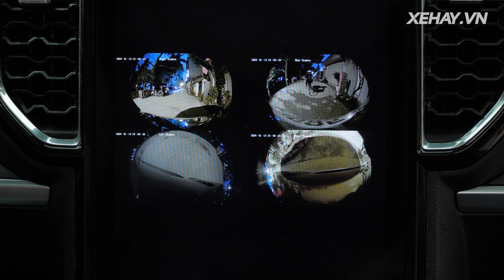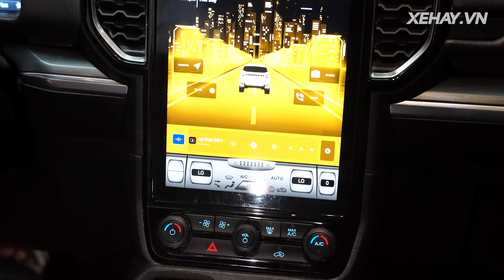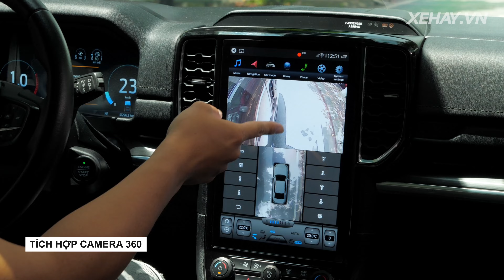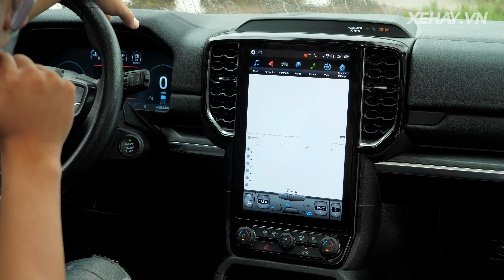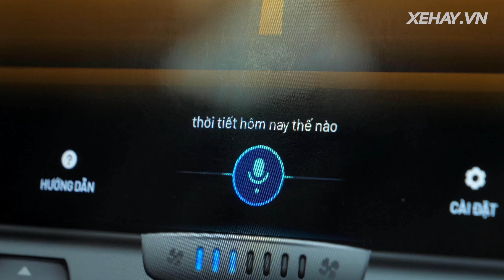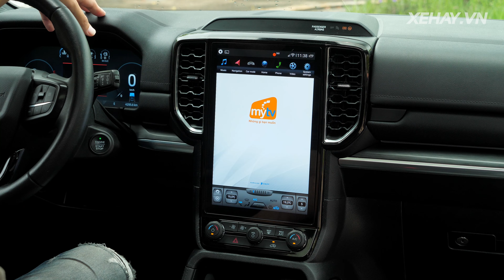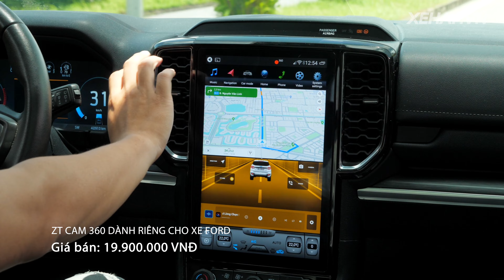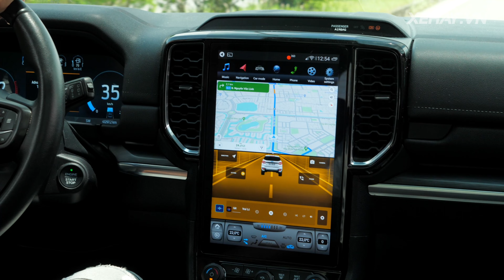Bí kíp Bảo vệ Ford Everest từ xa chỉ với 1 thứ “All-in-one” này…! |XEHAY.VN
Bí kíp Bảo vệ Ford Everest từ xa chỉ với 1 thứ “All-in-one” này…!
Cảm ơn quý vị và các bạn đã đồng hành cùng XEHAY!

Chúng tôi luôn cố gắng mang tới cho quý vị và các bạn những thước phim với hình ảnh đẹp nhất, nội dung trau chuốt nhất... Vậy các bạn đừng tiếc chúng tôi Like, share và để lại comment để chúng tôi có thêm động lực làm các video hay hơn nữa. ^^

Bản quyền thuộc về XEHAY.
Copyright by XEHAY. Do not reup